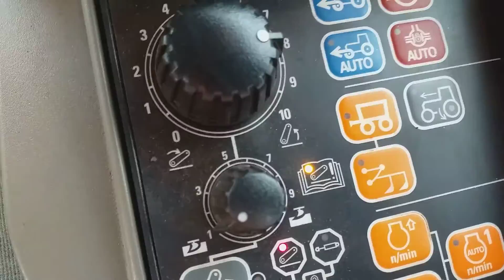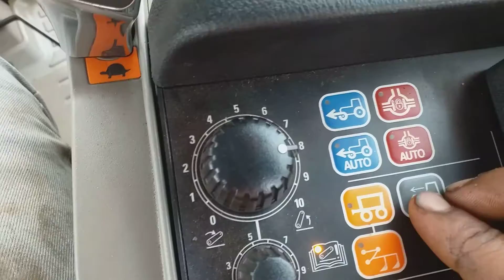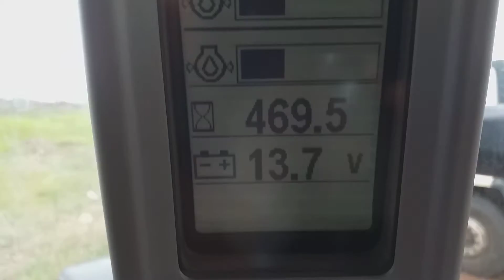Trator CASE IH PUMA 200 comandos básicos